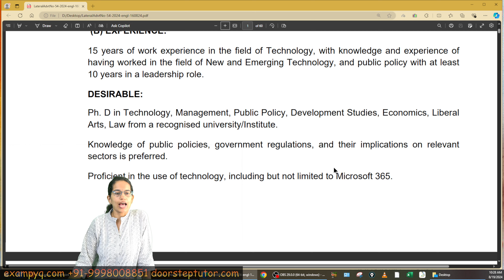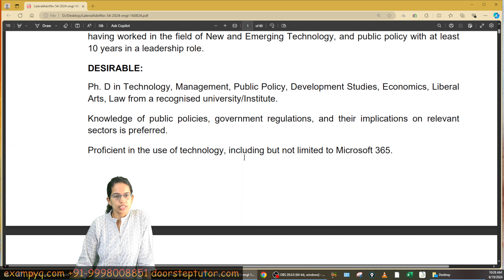Lateral Entry to UPSC: Official Notification at UPSC - Requisites And Duties